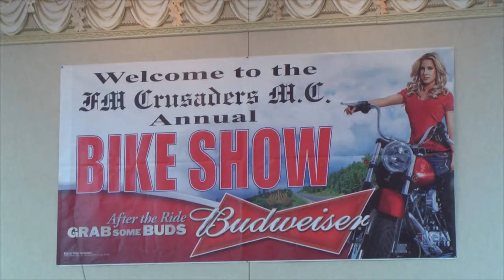FM Crusaders MC Bike Show 2016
The FM Crusaders MC Bike Show is happening at the Ramada in Fargo, ND on March 19 - 20, 2016